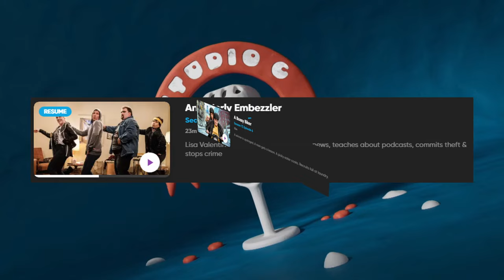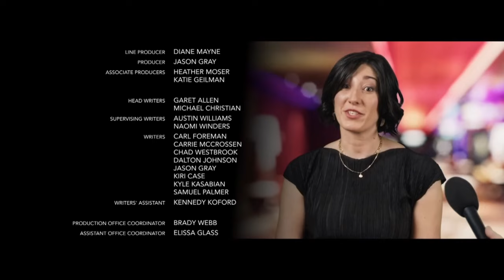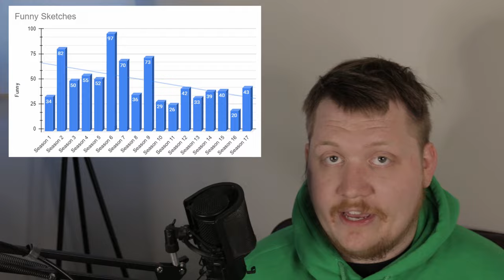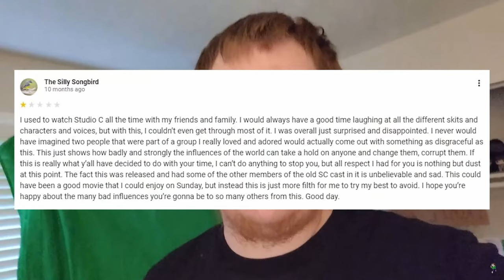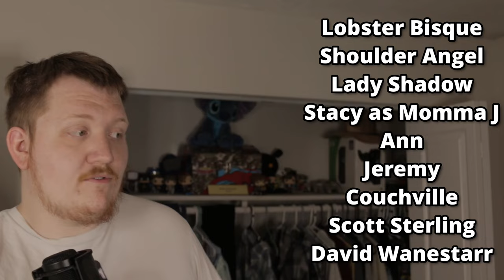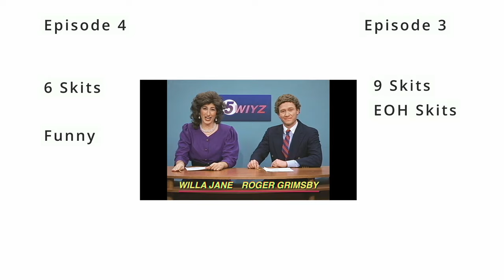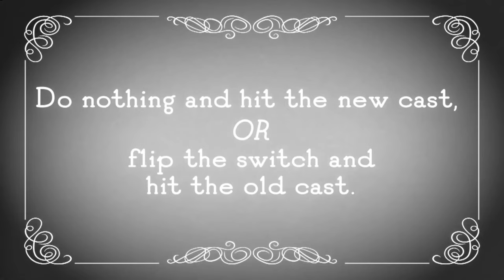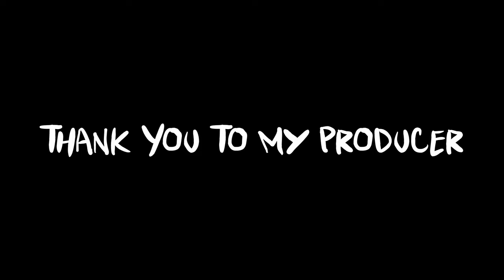Is Studio C Good Again?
Today we dissect Seasons 17 and 18, as well as JK Studio's Movie, Go West!

Special thanks to my Producers:
Dalibor Žujović

Thanks to my Production Assistants:

N/A

Timestamps:

0:00 - Season 17
0:05 - Episode 1
2:18 - Episode 2
3:53 - Episode 3
5:19 - Episode 4
5:46 - Episode 5
6:30 - Episode 6
7:32 - Episode 7
8:15 - Episode 8
9:00 - Fun With Graphs Part 1
10:32 - JK Studio's Movie
15:40 - Season 18
16:00 - Episode 1
18:21 - Episode 2
19:10 - Episode 3
21:08 - Episode 4
22:23 - Episode 5
23:43 - Episode 6
24:05 - Episode 7
24:22 - Episode 8
24:52 - Fun With Graphs Part 2
26:00 - Conclusion